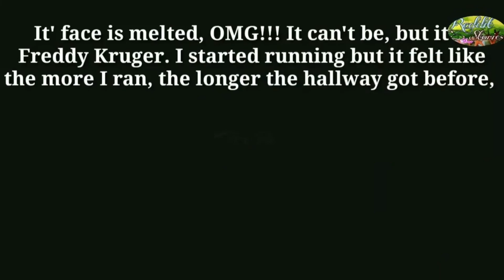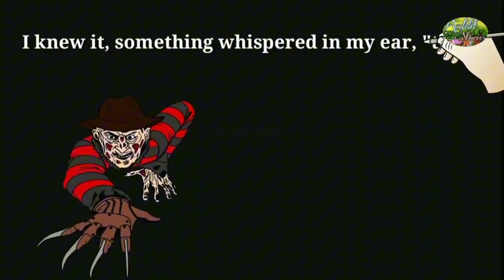ভূতের স্বপ্ন দেখলে কি হয় || Animated horror stories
স্বপ্নে কি দেখলে কি হয়,স্বপ্নে কি দেখলে কি হয়,শ্মশানের স্বপ্ন দেখলে কি হয়,স্বপ্নে আগুন দেখলে কি হয়,স্বপ্নে আম দেখলে কি হয়,স্বপ্নে সাপ দেখলে কি হয়,স্বপ্নে বিয়ে দেখলে কি হয়,স্বপ্নে গাড়ী দেখলে কি হয়,animated horror stories,স্বপ্নে কোন গাড়ি দেখলে কি হয়,স্বপ্নে গরুর গাড়ি দেখলে কি হয়,স্বপ্নে বাস ট্রাক ট্রেন পিকাপ জীব গাড়ি দেখলে কি হয়,স্বপ্নে শয়তান দেখলে কি হয়,স্বপ্নে ভুত দেখলে কি হয়,ভুত স্বপ্নে দেখলে কি হয়,স্বপ্নে ভুতপ্রেত দেখলে কি হয়